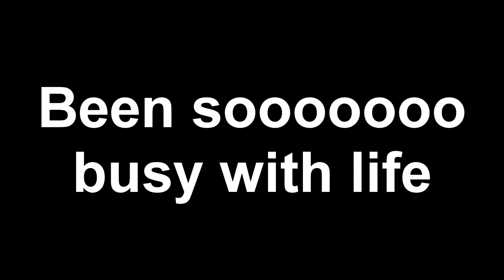Far Cry 5 Funtage "RIP CHEESEBURGER"